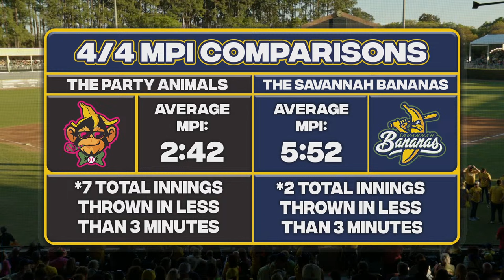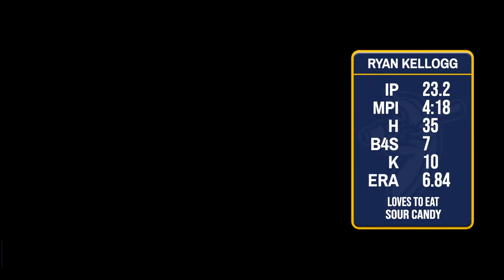Savannah Bananas vs Party Animals in Savannah, Georgia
Enter the Zappos Giveaway to win a free pair of shoes in the 7th inning! Wait for the secret Buzzword to be revealed and enter

1. Every Inning Counts: The Team with the most runs at the end of the inning gets a point, the team with the most points wins the game! In the last inning, all runs count for a point!
2. Two Hour Time Limit
3. No Stepping Out of the Batters Box
4. No Bunting
5. No Mound Visits
6. Walks are Sprints
7. If a Fan Catches a Foul Ball it's an Out
8. Batters Can Steal First
9. One on One Showdown Tiebreaker
10. The Challenge Rule
11. The Golden Batter